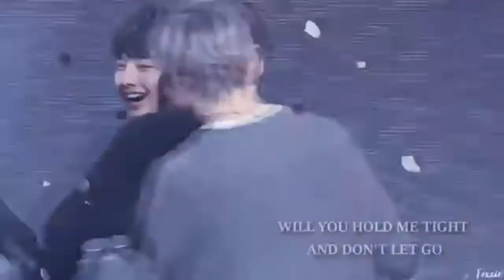•Mi Amigo Imaginario• | Imagina con Lee Félix [Capitulo 3]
hola como andan, espero que les haya gustado el capítulo y disculpen la tardanza, ya que son dos imaginas más los capitulos únicos y los demás videos tengo que repartir y cada tanto haré un cap.

Mil disculpas por no haber puesto los saludos, en el próximo video que suba los pondré. De verdad que adoro cuando me comentan ya que me suben bastante el autoestima y me impulsan a seguir subiendo videos. Gracias a esas personas que dejan lindos mensajes (◍•ᴗ•◍)❤

Me pueden en encontrar en instagram como samii.cg